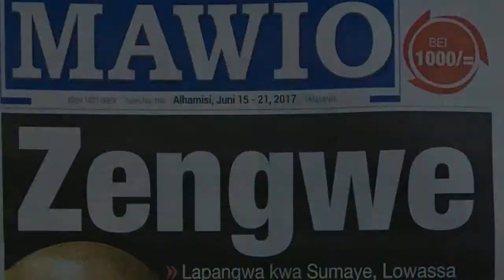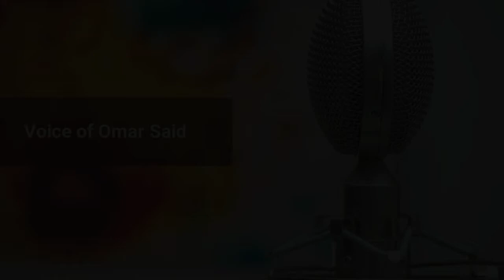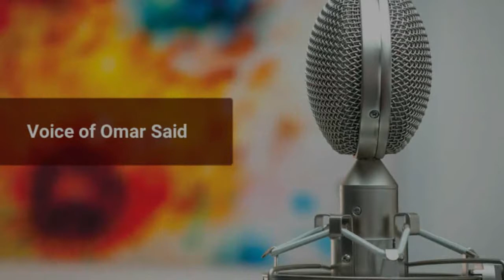Dialogues On The Rule Of Law, Good Governance And Accountability In The United Republic of Tanzania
Dialogues on the rule of law, good governance and accountability in the United Republic of Tanzania: A search from democratic and governance paradigms.